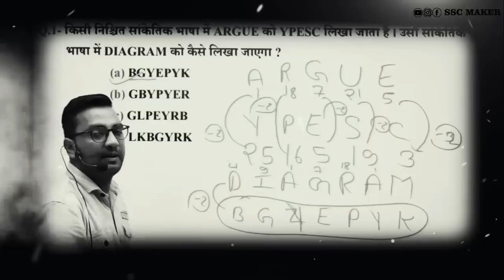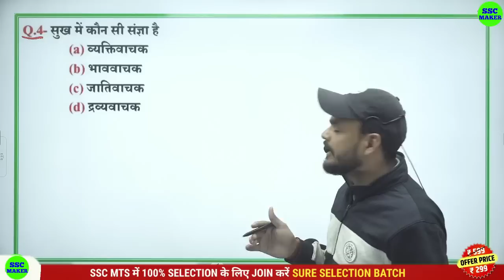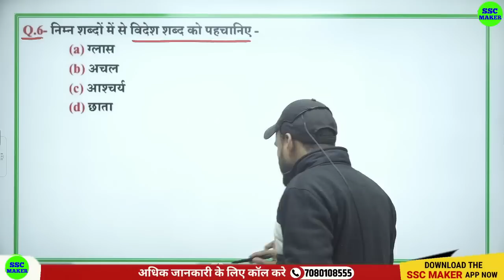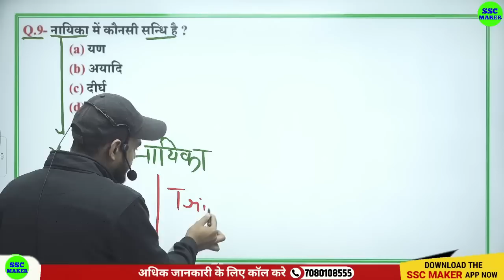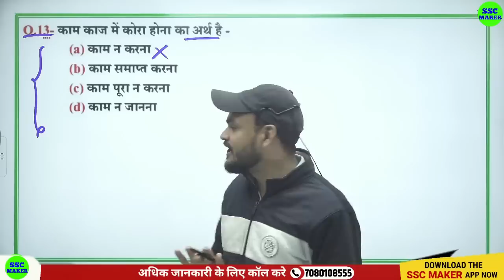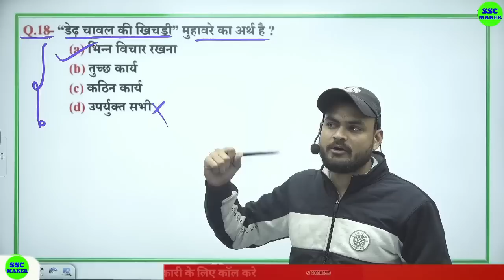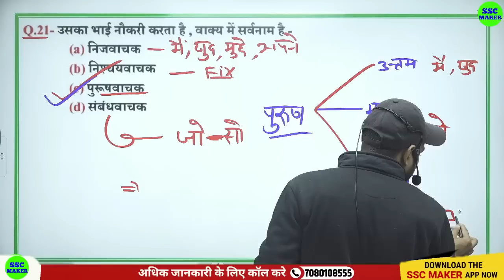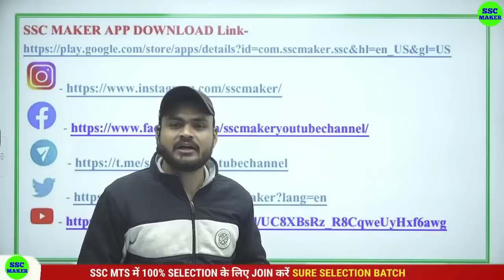CRPF HCM & ASI 2023 | Hindi (हिंदी) Class #27 | Hindi For CRPF HCM, ASI, UP Police Constable etc